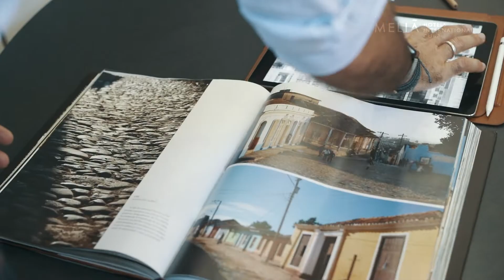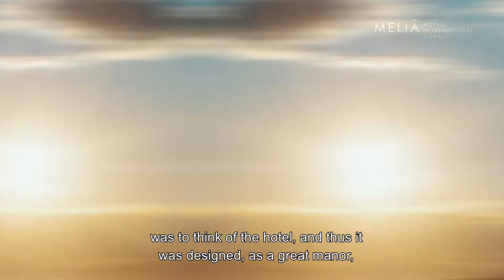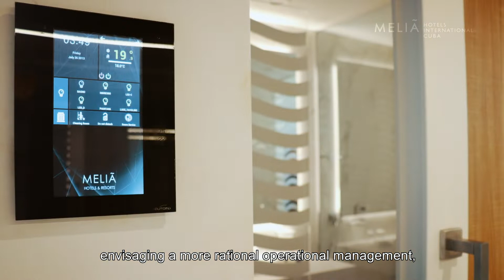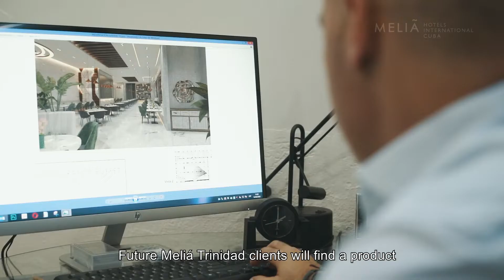Meliá Trinidad Península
Cada nuevo hotel es un reto que nuestros equipos afrontan con pasión y optimismo. Así nos habla el Director de Desarrollo e Inversiones de MeliaCuba Gustavo Rodríguez Macías sobre el futuro Meliá Trinidad Península , un producto innovador en una ciudad bendecida por la historia.